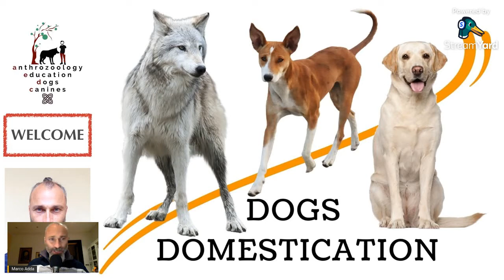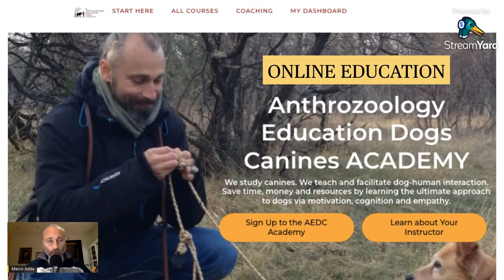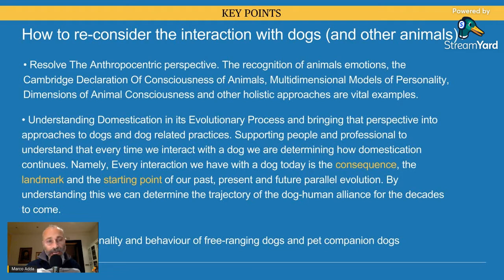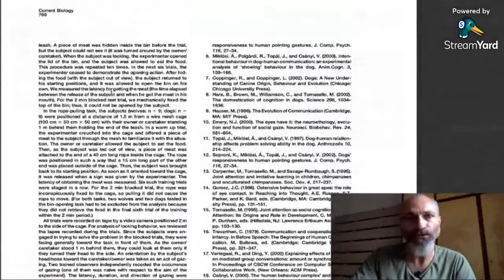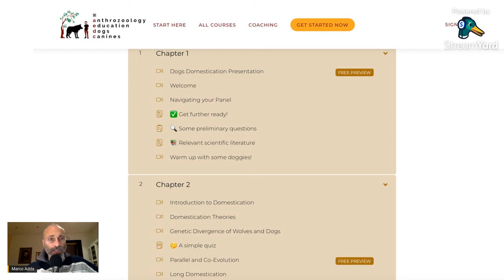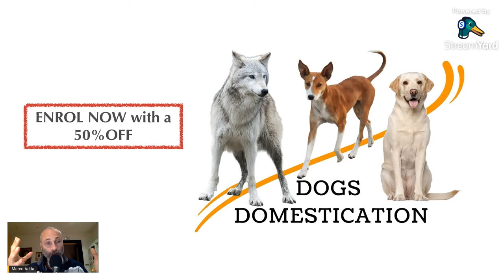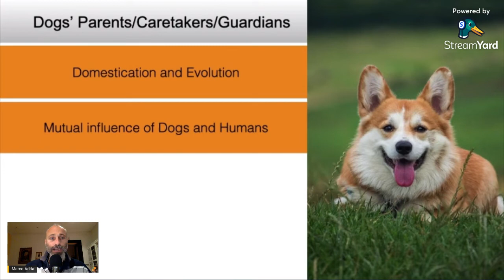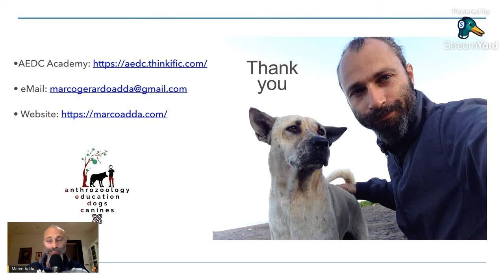Dogs Domestication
A COMMENT WOULD BE GREAT TOO!

- Dogs and Humans Togetherness
If you are a professional who works with dogs in any way, or if you are a dog 'parent' or guardian and have a dog in your life, this course is for you. If you are a teacher and want to introduce your students to dogs, that's terrific too, and you can use the contents of this program for your lessons.

- Dogs and humans, a continuous exchange and mutual learning
Domestication is a widely studied subject. The domestication of dogs, in particular, gathers the attention of many scholars, researchers, and professionals working with dogs and dog parents and guardians.

On this channel, we share essential information and news about dogs, dog science, animal behaviour, animal care, human-animal interaction, anthrozoology, and more.